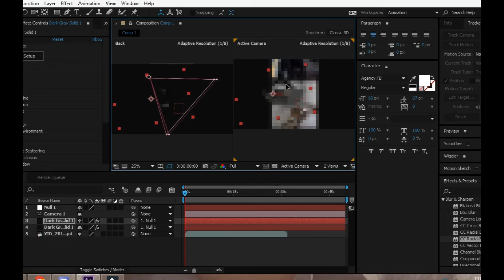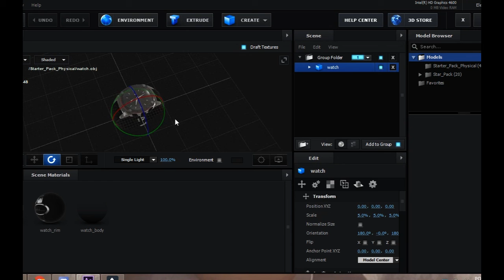Integração de elemento 3D em cenas reais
Trabalho 4 - Efeitos Visuais - Design Gráfico

Jesse Henriques da Silva (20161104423)
UVA - Universidade Veiga de Almeida
Campus Tijuca - Noite - 2017.2